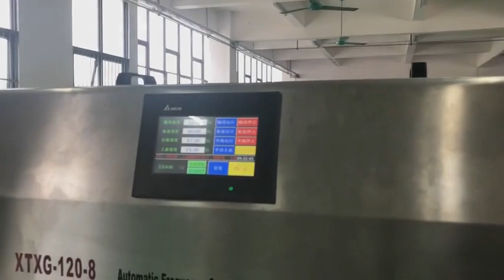Automatic big diameter food plastic bottle jar spindle wheel high speed capping machine